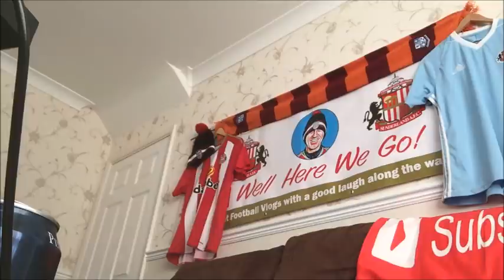Sunderland 1-0 Tranmere Rovers Papa John's Trophy Final Wembley 2021 Vlog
Sunderland BREAK THE hodooo at Wembley and beat Tranmere Rovers 1-0 .Lyden Gooch .Winner,.